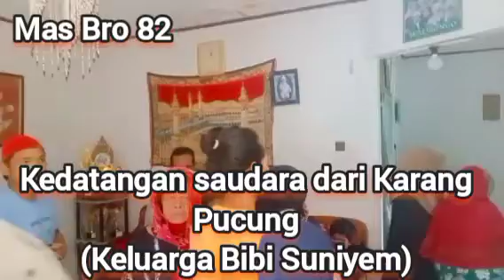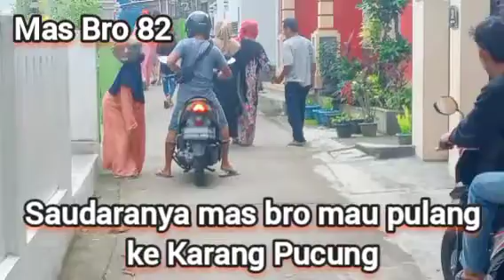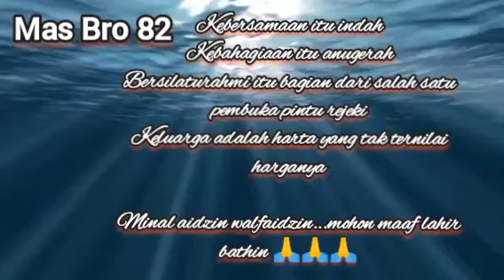Silaturahmi Saudara Dari Karang Pucung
Assalamualaikum
salam sehat sobat mas bro 💪
kembali jumpa 🙏
semoga sobat mas bro dimanapun berada senantiasa slalu diberikan kesehatan
Aamiin...
kali ini mas bro kedatangan saudaranya mas bro dari karang pucung
yukkk simak videonya selengkapnya

terimakasih 🙏
wassalamu'alaikum